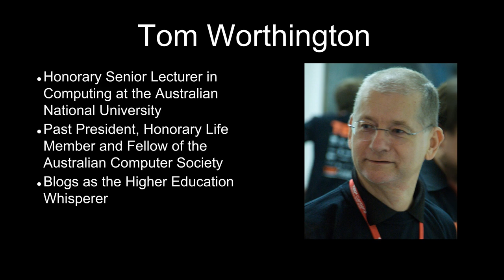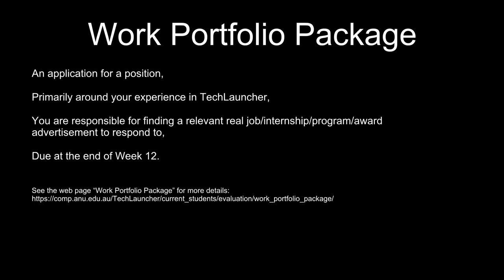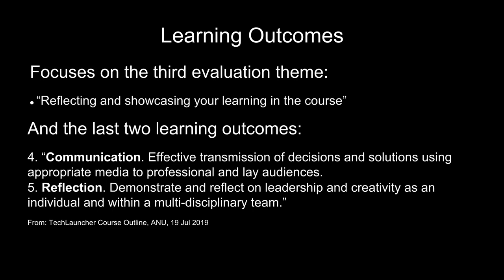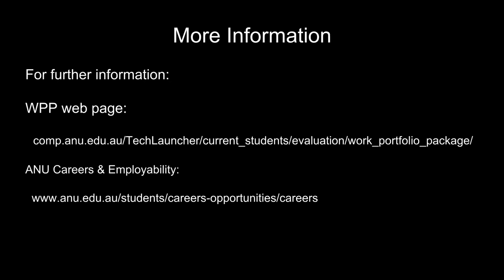Learning to Reflect Learning Module Inteorduction February 2024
Learning to Reflect is part of the Tech-launcher Program for Semester 1, 2024 at the Australian National University.